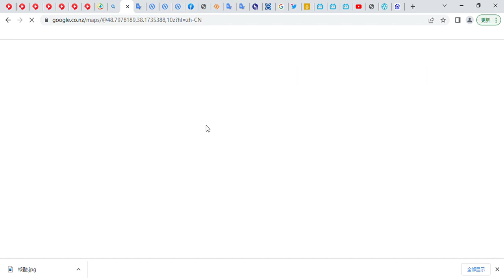烏克蘭戰爭新消息，战场扫描顿涅茨克地区战斗激烈，库皮扬斯克附近乘胜进军，乌南部拉锯战20221003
观察每日战场动态